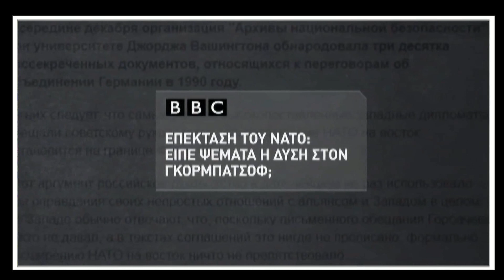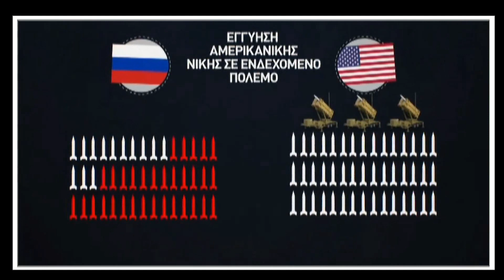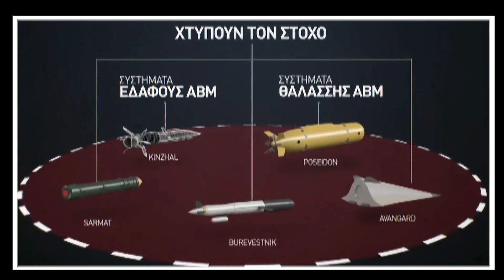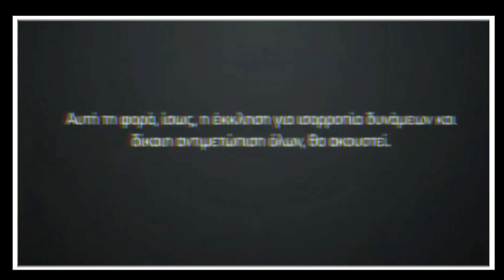VLADIMIR PUTIN NEW GENERATION NUCLEAR WEAPONS